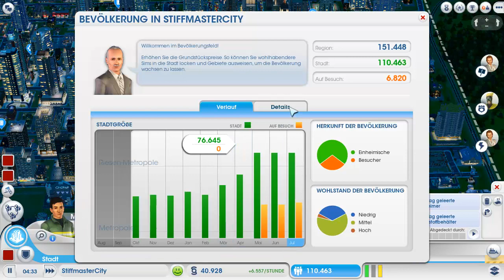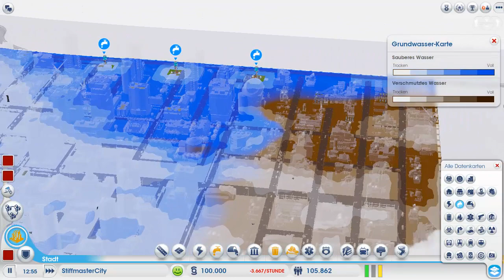Let´s Play SimCity (2013) - #019 - Kap Trinitas [deutsch][HD]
Wir bauen unsere erste große Feuerwache und gehen auch endlich die Verkehrsprobleme an. Der Umbau auf die Hauptstrassen führt zu größeren Änderungen in der Stadtbebauung und bringt uns mal wieder in finanzielle Nöte.